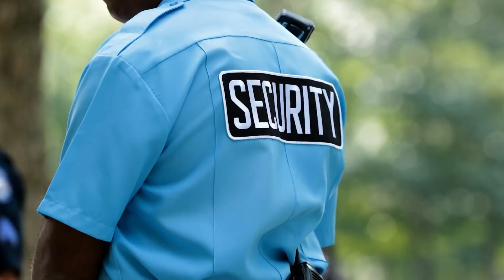Donna si Rifiuta di Spostare la Borsa dal Sedile e Riceve una Bella Lezione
I mezzi pubblici sono una giungla incontrollata, ma esistono alcune regole che valgono per tutti, come ad esempio che zaini e borse non possono occupare un sedile durante l’ora di punta. Quando questa donna ha infranto la legge silenziosa dei mezzi pubblici ha ricevuto una bella lezione. Il suo atteggiamento rude e maleducato è stato ricompensato con una punizione umiliante che ricorderà per sempre e probabilmente la terrà lontana dai mezzi pubblici per molto tempo. Guardate il video fino in fondo per scoprire in che modo i passeggeri hanno reagito al suo comportamento.